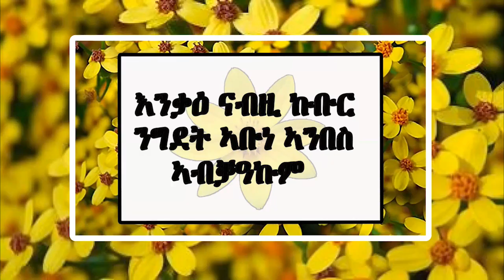Abune Ambes Adi ksad Emba in Israel 14/09/2019